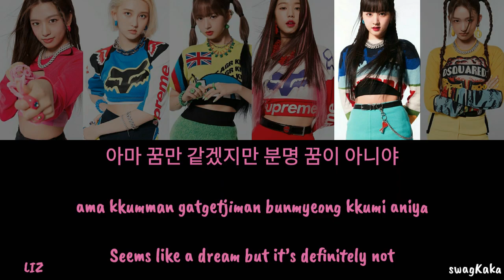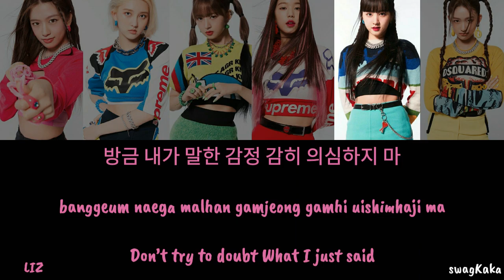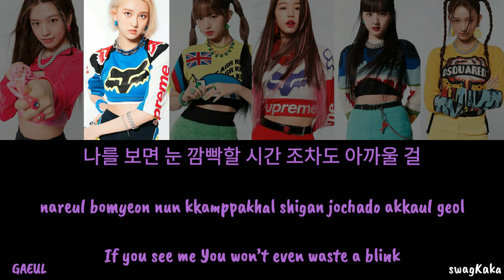IVE – After LIKE Color Coded Lyric | Or | swagKaka